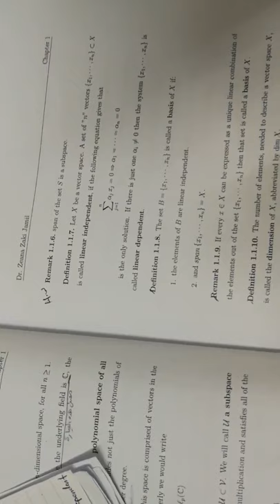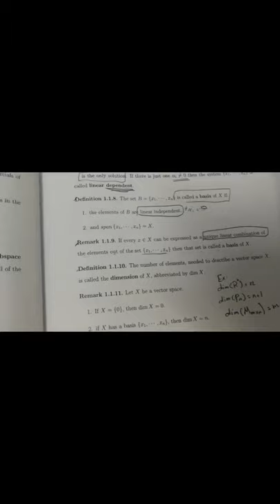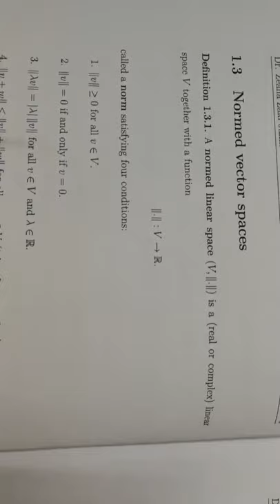محاضرة 2 تحليل دالي